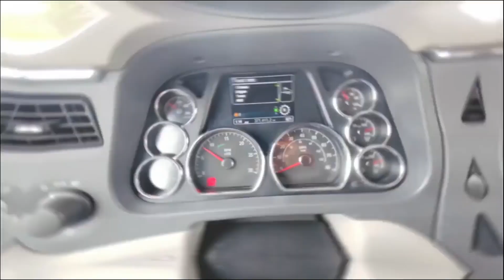2021 PETERBILT 579 For Sale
Check out these hard to find Peterbilt 579 Sleepers, with a 72" Midroof Sleeper with a Roof Ferring, Deep Rubber, Tool Box, Collision Mitigation and more!
Cummins X15 Powered.
Financing Available!
Service Contracts Available!
Call American Truck Centers today!